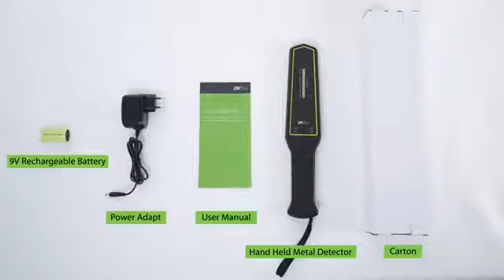Security Mill METAL DETECTOR PRODUCTS / ZK-D180